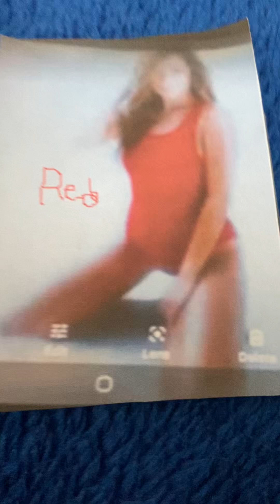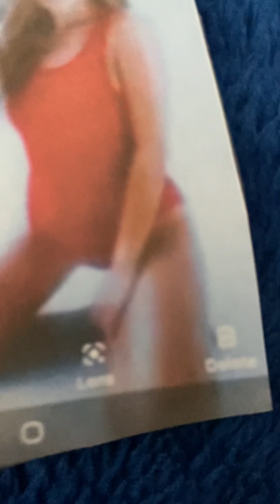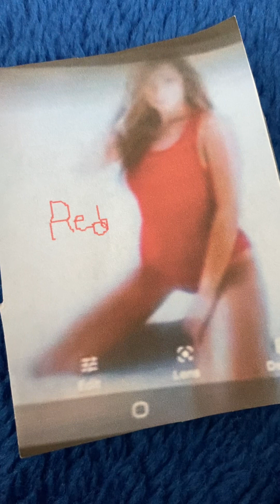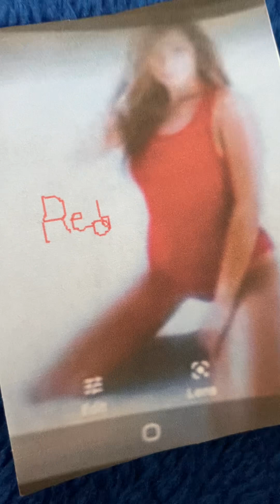Color Red Dino Mights Toys Sing And Dance Along